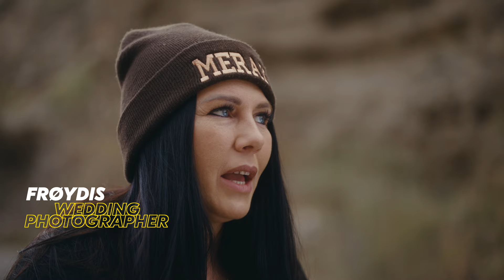Nikon Z 8 | The Movement | EPISODE 1: Destination Wedding Photography with Frøydis Geithus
Join wedding and fine-art photographer Frøydis Geithus as she uses the brand-new Nikon Z 8 for the first time. Renowned for her Nordic-noir style images, Frøydis’ photo shoot focuses on the power of nature to shape wedding stories and how to get the best out of your gear.

The Movement is an inspiring and reflective series that sees creators get deep into their purpose as image makers and their own visual style.